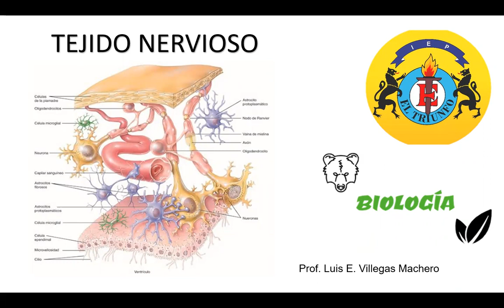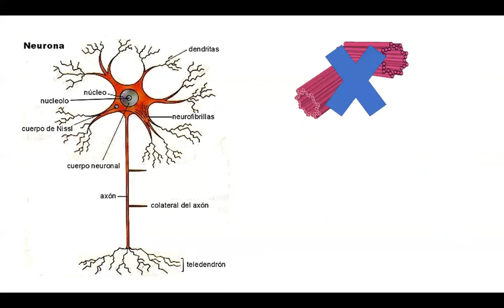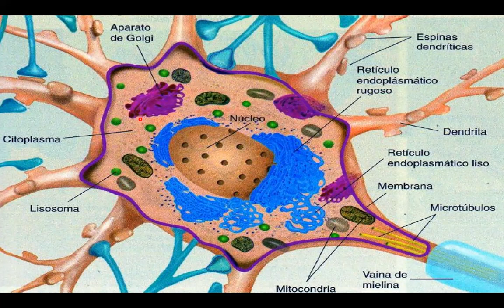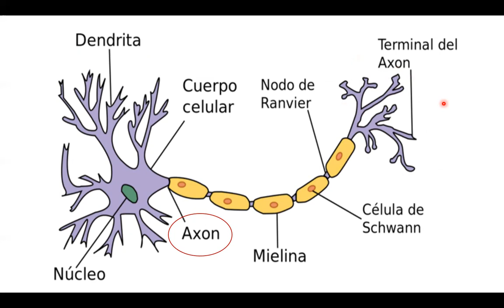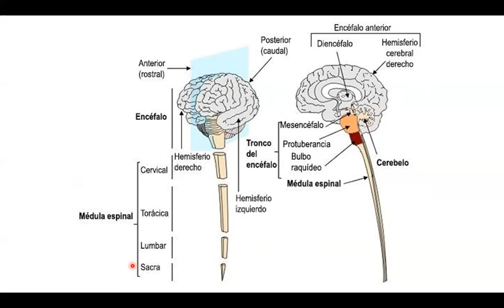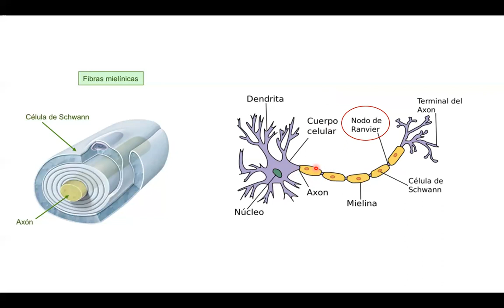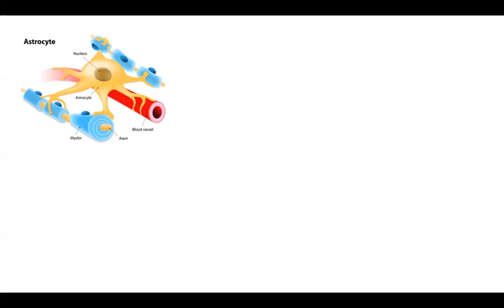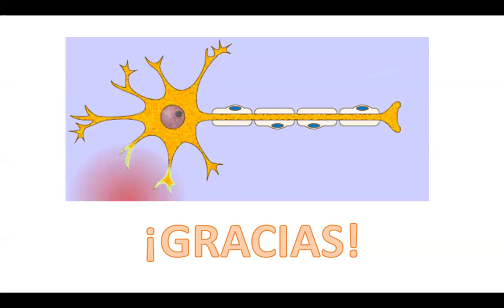BIOLOGÍA - 4TO - S08 - T1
Tema: Tejido Nervioso